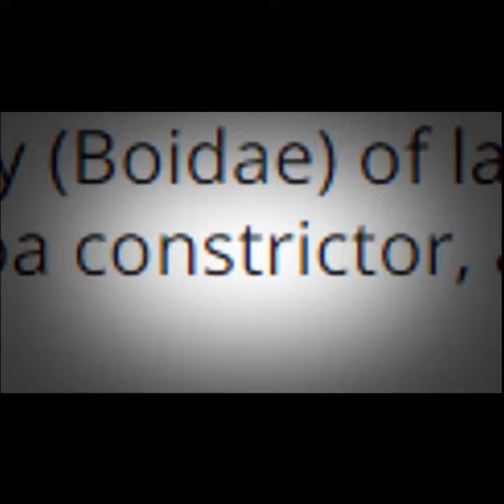Learning What A Boa Is